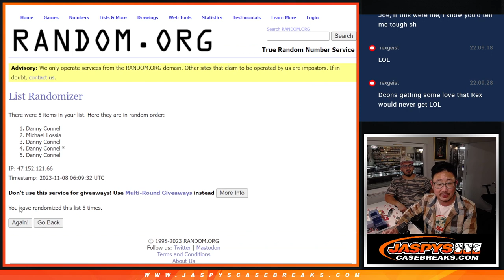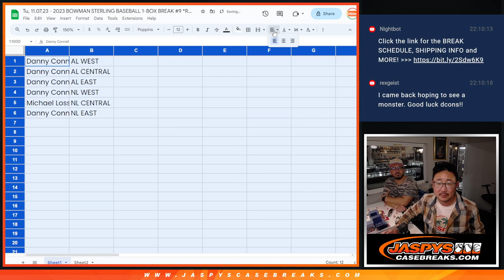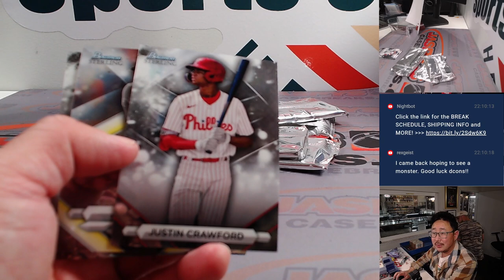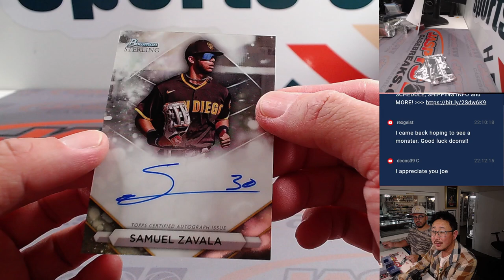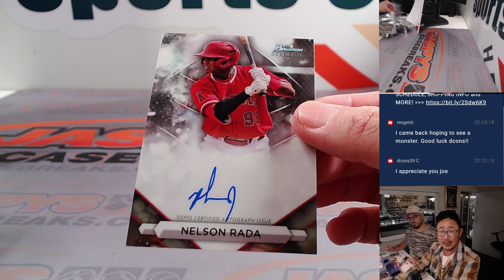Tu, 11.07.23 - 2023 BOWMAN STERLING BASEBALL 1-BOX BREAK #9 *RANDOM DIVISION*